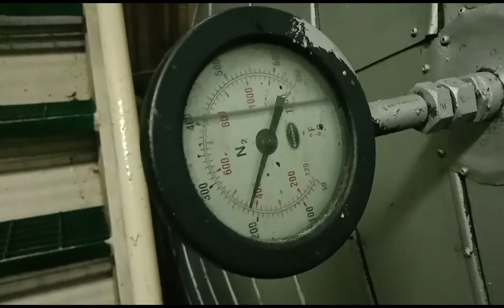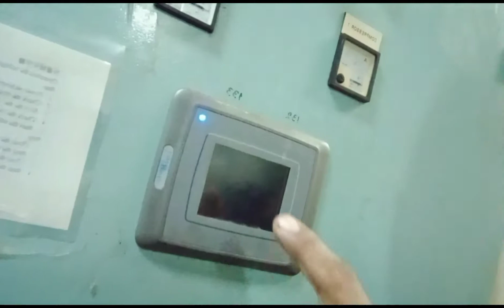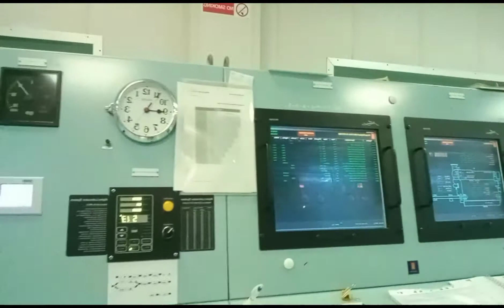Engine watch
mean engine parameters,generator temperature,lub oil temperature sea water temperature bsta dami mga temperature hehehe